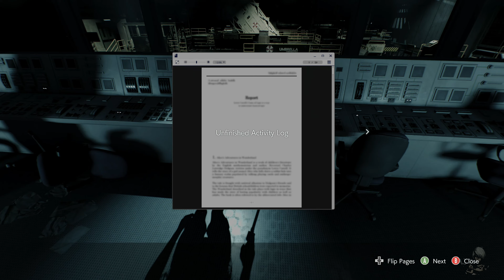Resident Evil 3 (Remake) Jill Mod | Princess Warrior Micromesh Outfit